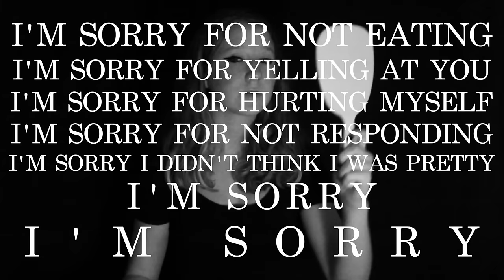Nikki Milan Houston's Reel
Writer, Director, Cinematographer, Production Designer, Editor
Song: Circus by Omar Akrouche